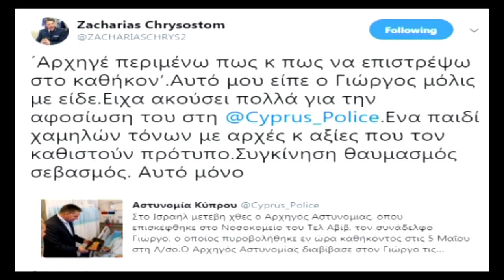Συγκινεί ο αστυνομικός στο Ισραήλ: «Περιμένω πως και πως»